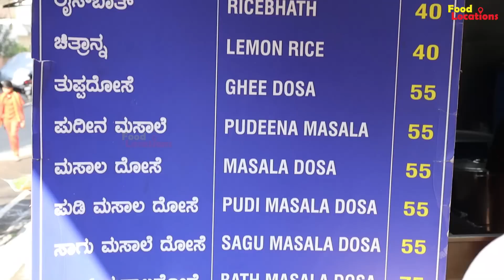1 ರೂಪಾಯಿ ಇಡ್ಲಿ ಇಂದ ಶುರುವಾಗಿದ್ದು..! | Breakfast Point | Srinivasa Hotel | Bengaluru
1 ರೂಪಾಯಿ ಇಡ್ಲಿ ಇಂದ ಶುರುವಾಗಿದ್ದು..! | Breakfast Point | Srinivasa Hotel | Bengaluru

Place: Srinivasa Hotel
147, Manjunath Rd, Thyagaraja Nagar,
Basavanagudi, Bengaluru, Karnataka 560050

Timing: 07:00am To 11.30am

Thatte idli: Rs.15/-
Pudi Idli Ghee: Rs.25/-
Vada: Rs.15/-
Poodi: Rs.40/-
Rice Bhath: Rs.40/-
Lemon Rice: Rs.40/-
Ghee Dosa: Rs.55/-
Pudeena Masala: Rs.55/-
Masala Dosa: Rs.55/-
Pudi Masala Dosa: Rs.55/-
Sagu Masala Dosa: Rs.55/-
Bath Masala Dosa: Rs.75/-
Khali Dosa: Rs.55/-
🎬CREDITS:
SUPPORTER » ARYAN